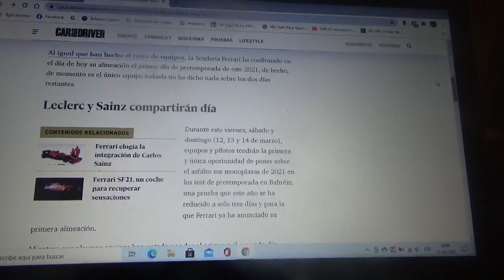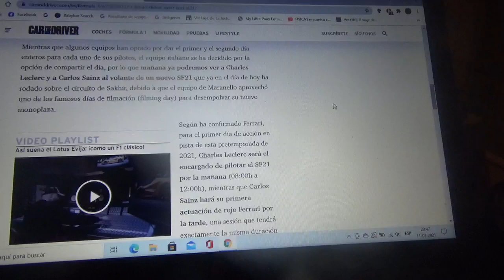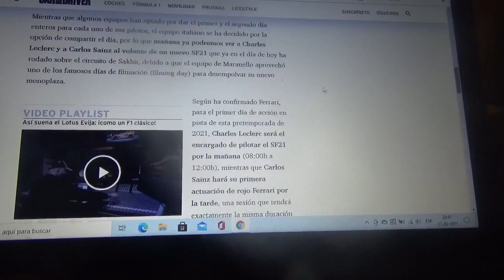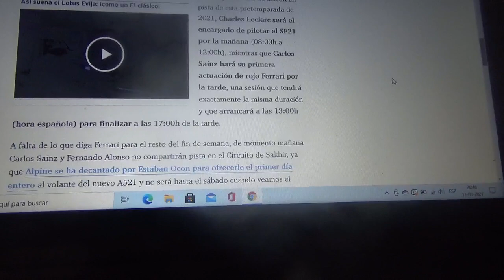Scuderia Ferrari anuncia el debut de Carlos Sainz Jr. con el SF21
Esta será la primera pretemporada con el conjunto rojo del piloto español oriundo de Madrid